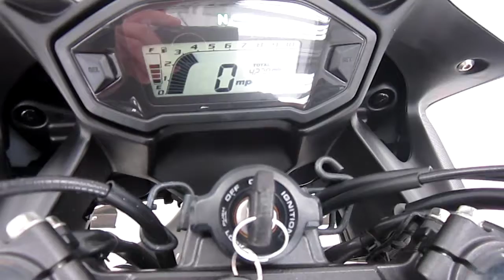2013 HONDA CBR 500 R @ iMotorsports A2116